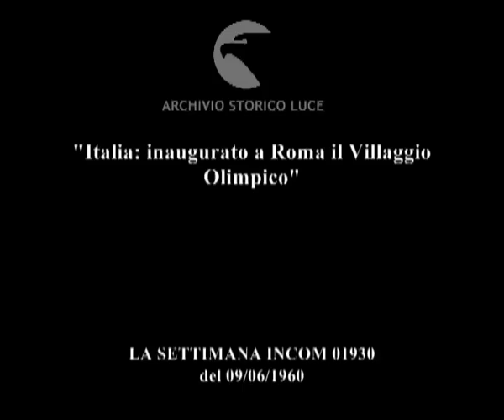"Italia: inaugurato a Roma il Villaggio Olimpico"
Descrizione sequenze:veduta del villaggio Olimpico appena terminato ; arrivo di Tambroni , Tupini ed altre autorità per la cerimonia di inaugurazione ; discorso del presidente dell'Incis ; discorso del ministro Togni ; discorso del ministro Andreotti ; il ministro Tupini ; discorso del Presidente del Consiglio, Tambroni ;